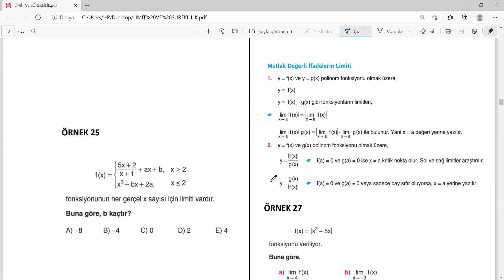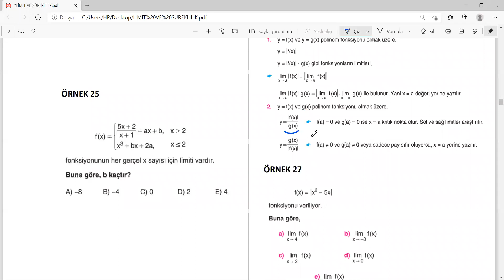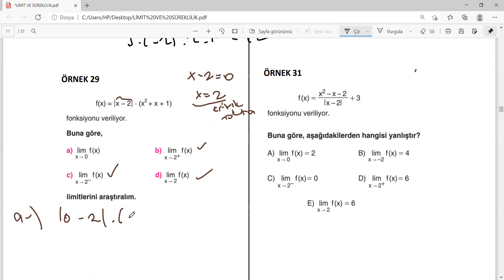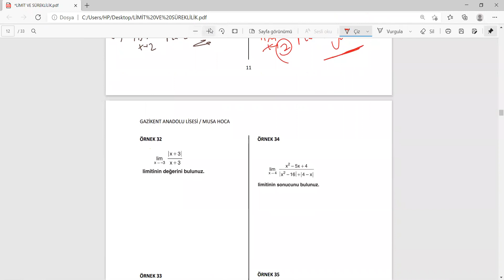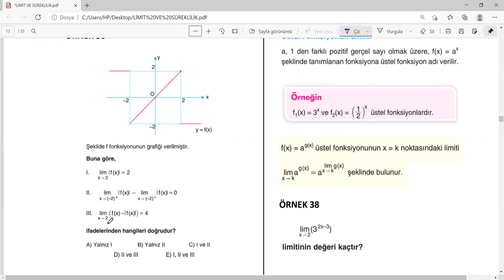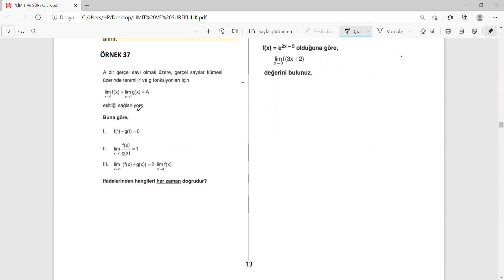Limit ve Süreklilik 3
AYT 2020
12.SINIF
MATEMATİK